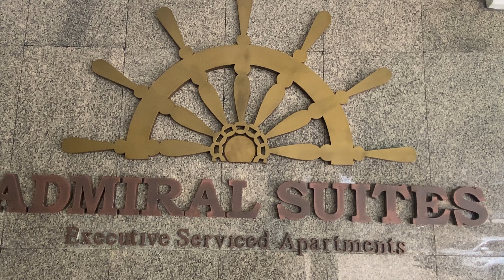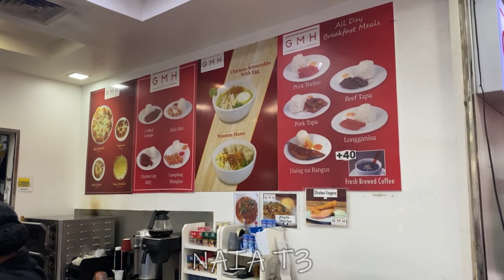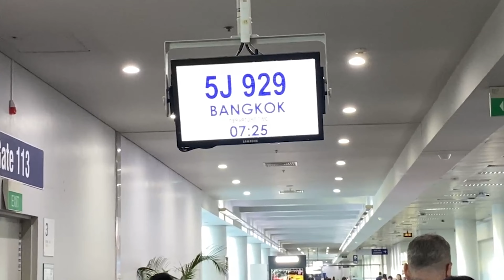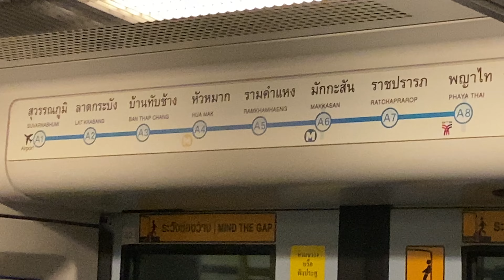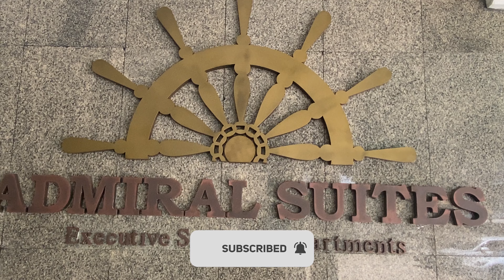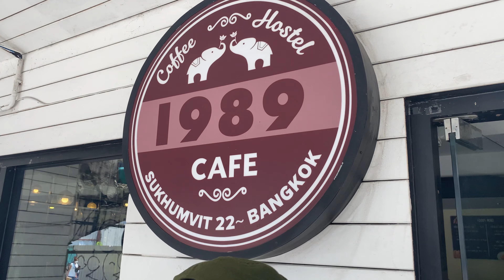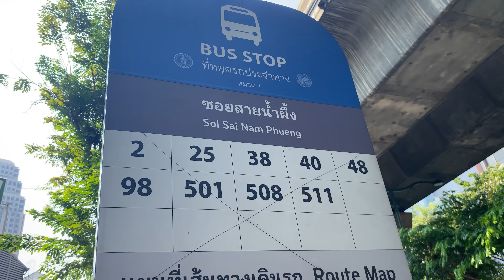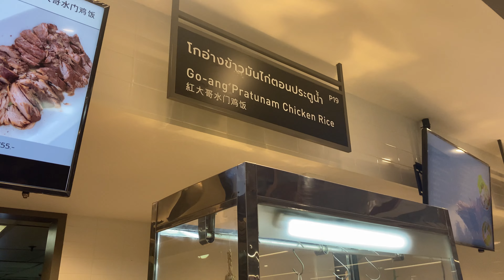BACK in BANGKOK 🇹🇭 Arrival at Suvarnabhumi International Airport | Admiral Suites Bangkok Room Tour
The Great Mann Hann Restaurant, Inc.